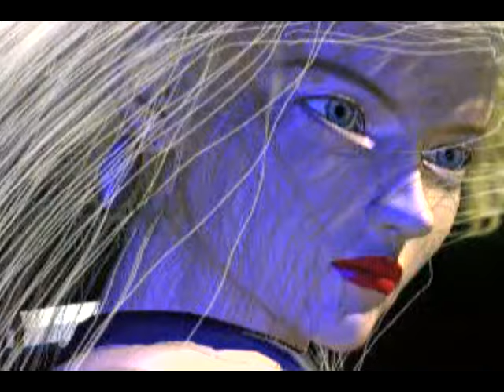Peter Kitsch Starring Olivia - ABC pour casser (Clip officiel)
Music video by Peter Kitsch Starring Olivia performing ABC Pour Casser. (C) 1996 BMG France/Sony Music Publishing